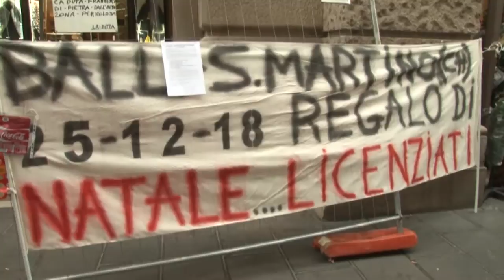Ball Accordo raggiunto, ma niente Cassa Integrazione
Sindacati, lavoratori e Ball hanno raggiunto l'accordo sulla chiusura dello stabilimento di San Martino sulla Marrucina. La Cisl critica fortemente l'atteggiamento dell'azienda